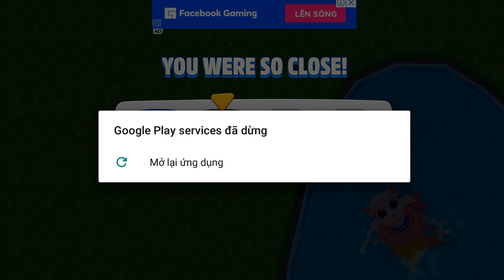My Talking Tom Friends Christmas Map - (Android/IOS) Gameplay Walkthrough Part 306 - HD